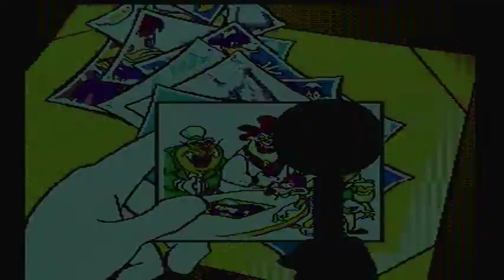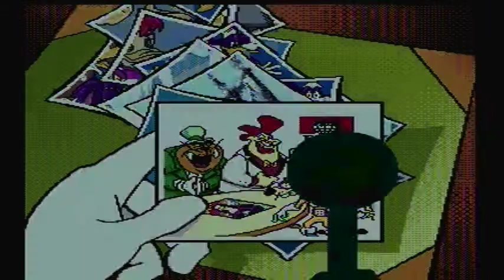Let's Play Darkwing Duck [Part 1: Moliarty]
Darkwing Duck on the Turbografx-16 is probably one of the best game of my childhood.